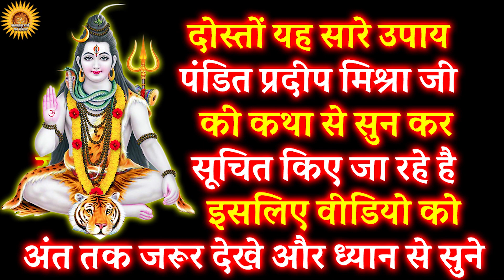23 जुलाई सावन की पंचमी | लाल मिर्च से करिए उपाय सभी | sawan panchami ke upay pradeep Mishra ji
Title -- 23 जुलाई सावन की पंचमी | लाल मिर्च से करिए उपाय सभी | sawan panchami ke upay pradeep Mishra ji